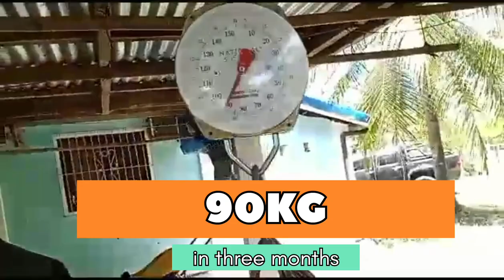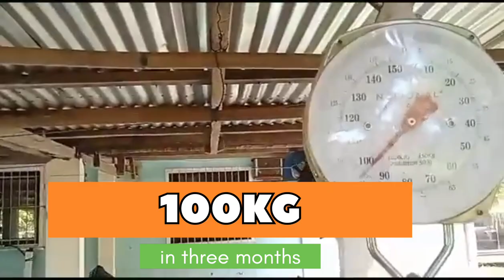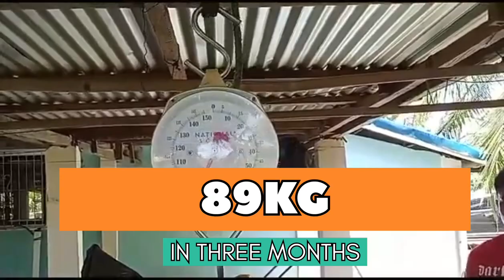112 KG IN THREE MONTHS GRABE KA NEW HOPE FEEDS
Kasangayahan.trading corporation